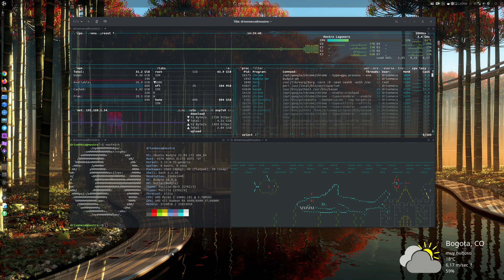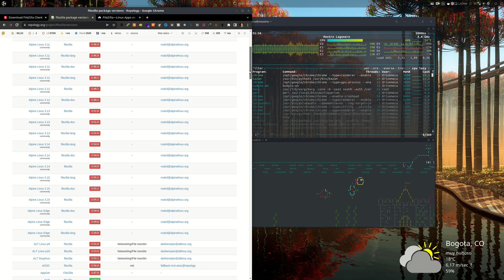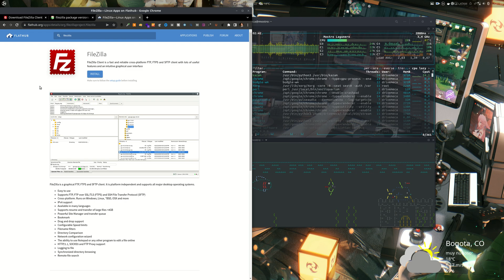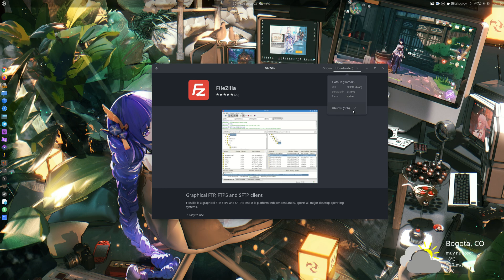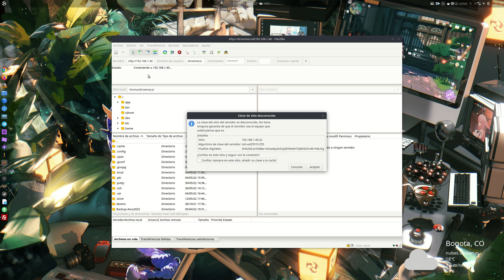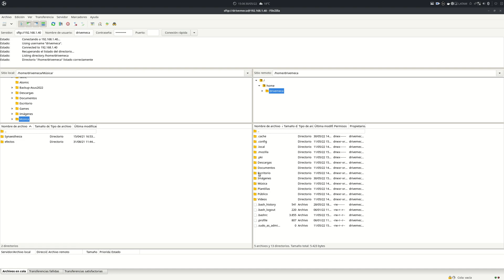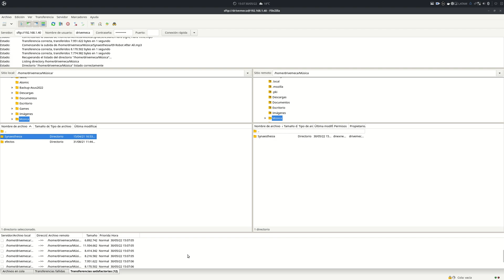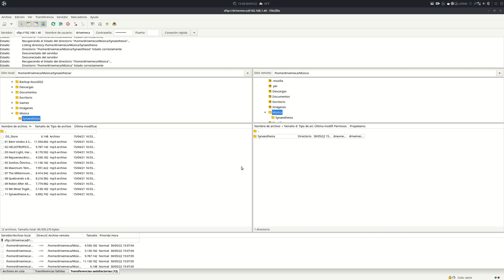Filezilla - Como instalar y usar esta app imprescindible en Linux